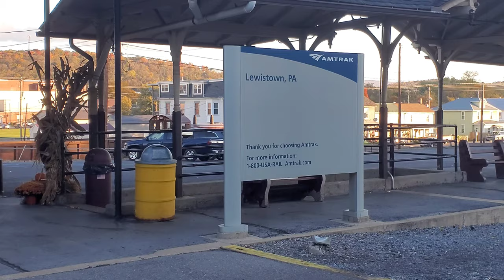Norfolk Southern freight trains at Lewistown, PA (10/23/2023)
A day that was pretty heavy on local train movements, though I also caught some interesting freight trains and even a heritage unit.